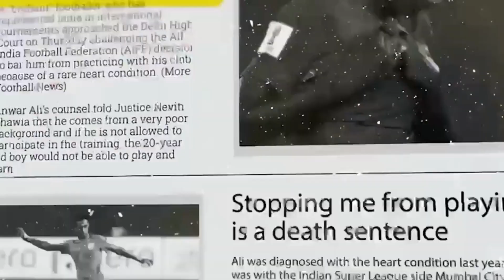Anwar Ali Vs Pritam Kotal Vs Sandesh Jhingan Comparison ? Who is best Defender?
The Best Indian Defender: Anwar Ali Vs. Pritam Kotal Vs. Sandesh Jhingan
Which Indian Defender Is The Best? Anwar Ali Vs Pritam Kotal Vs Sandesh Jhingan
Who Is The Better Defender: Anwar Ali Vs. Pritam Kotal Vs. Sandesh Jhingan?
Anwar Ali Vs. Pritan Kotal Vs. Sandesh Jhingan: Who Is The Best Defender?
What's The Verdict On Who The Best Defender Is: Anwar Ali, Pritam Kotal, Or Sandesh Jhingan?
Who's The Best Indian Football Defender Out Of Anwar Ali, Pritam Kotal, And Sandesh Jhingan?
Who Is The Best Defender? Anwar Ali Vs Pritam Kotal Vs Sandesh Jhingan Comparison
Apply
Who Is The Best Defender Between Anwar Ali, Pritam Kotal, And Sandesh Jhingan?